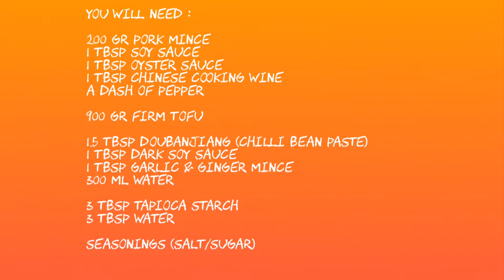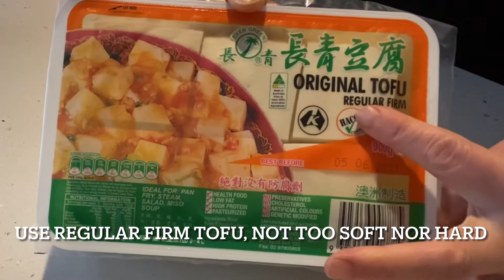Authentic & Easy MAPO TOFU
An authentic and easy MAPO TOFU.
It is very simple to cook especially on busy weekdays.
You will not want to order this on take away anymore.

Table 37 assumes no responsibility or liability for any errors or omissions in the content of this video.  The information contained in this video is purely based on own recipes without consideration of any health, dietary and allergy considerations.  Please use this recipe AT YOUR OWN RISK. Thank you.